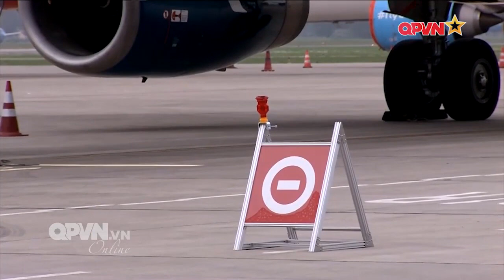Hàng trăm máy bay im lìm, nằm chen nhau tại Sân bay Nội Bài